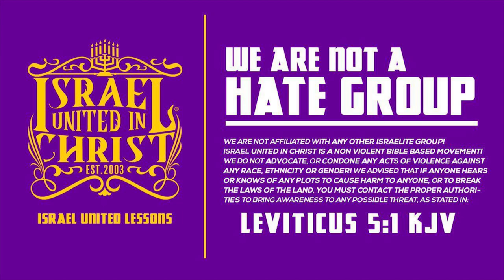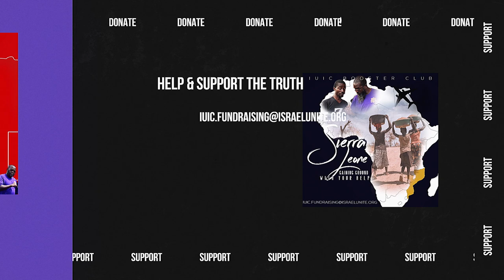IUIC | WAR TIME RADIO SHOW Episode 10 - Are You A Good Parent?